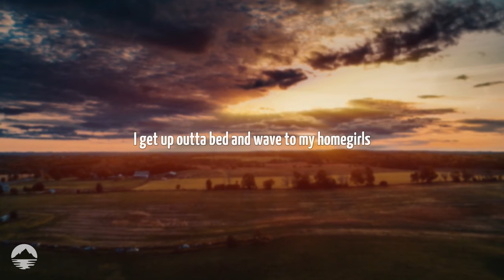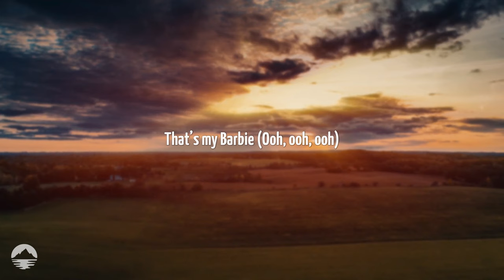Lizzo - Pink (From Barbie The Album) | Lyrics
[Verse 1]
When I wake up in my own pink world
I get up outta bed and wave to my homegirls
Hey Barbie (Hey), she's so cool
All dolled up, just playin' chess by the pool

[Pre-Chorus]
Come on, we got important things to do
It's her (Ayy), and her (Ayy)

[Chorus]
In pink, goes with everything
Beautiful from head to toe
I'm read' to go, you know, you know
It's pink, good enough to drink
We like other colors
But pink just looks so good on us

[Verse 2]
What you wearin'? Dress or suit?
Either way, that power looks so good on you
Hey Barbie, I like your style
If that was really a mirror, you'd see a perfect smile

[Bridge]
Round and round and round and round and
That's my Barbie (Go, Barbiе, go, Barbie)
That's my Barbie (Ooh, ooh, ooh)

[Pre-Chorus]
And me (Ayy), and you

[Chorus]
In pink, goes with everything (Oh, yeah)
It's pink (Pretty pink), good enough to drink (Oh, yeah)

[Outro]
P, pretty
I, intelligent
N, never sad
K, cool
Hey, Midge
Nevermind